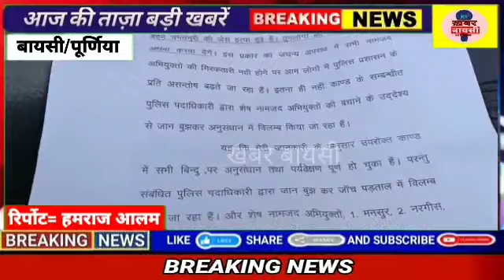बेटी चमन नूरी की हत्यारों को फांसी देने के लिए माॅ ने प्रशासन से लगाई गुहार